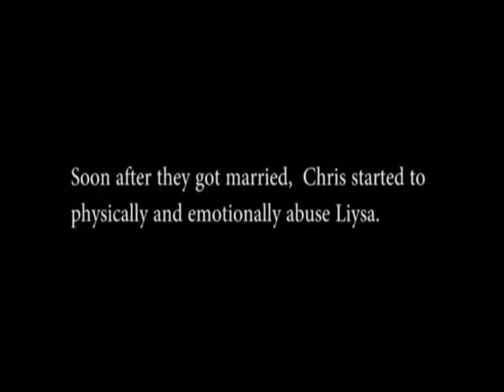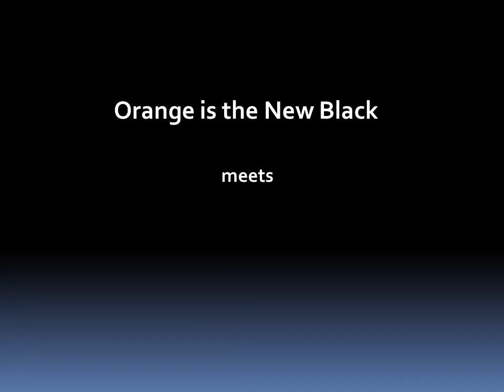The Brides of Eden Reality TV Show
This Sizzle Reel about our show isn't Hollywood quality but I bet you'll want to see the show after viewing it!